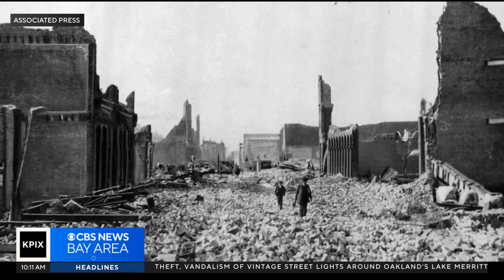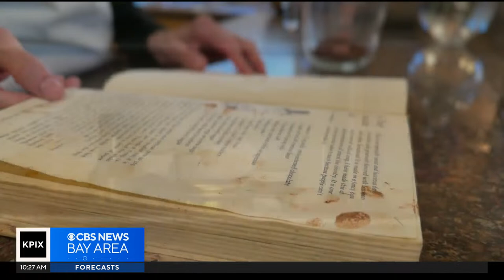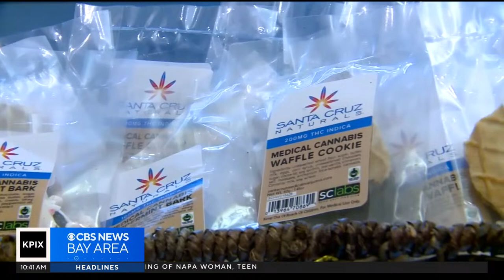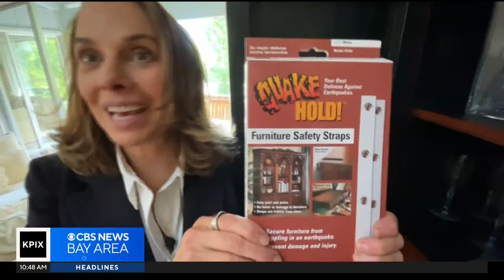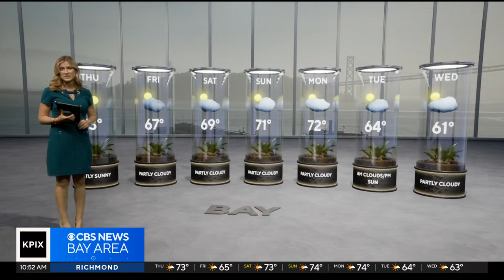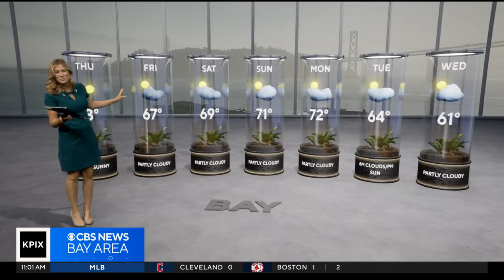CBS News Bay Area 10am 4/18/24